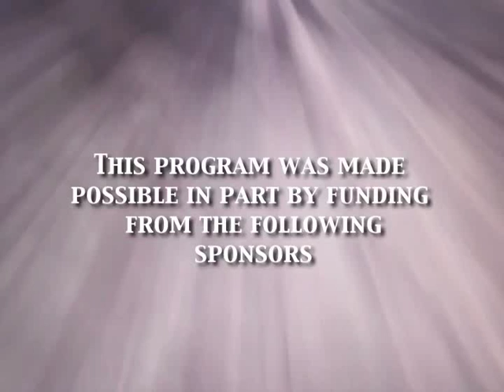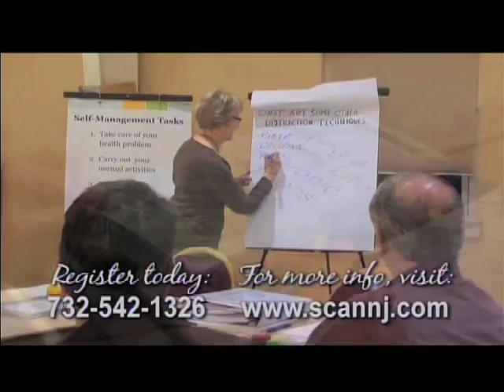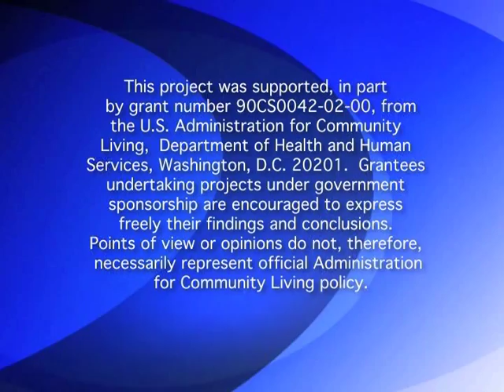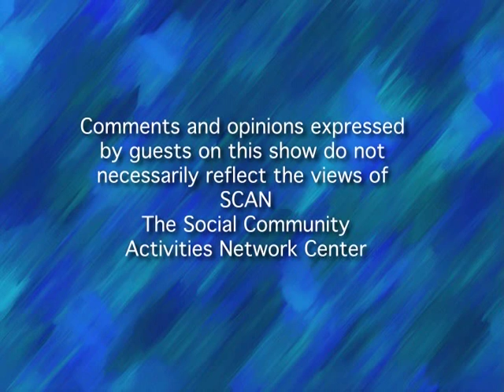SCAN Career Corner #49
Len Kiczek, the host of Career Corner  begins the program with Michael Sirianni, Principal/Director of the Culinary Education Center of Monmouth County. Mr. Sirianni describes the purpose of the school and the type of training that is involved with becoming a chief.

In the second half of the program we meet Nicole Tomlin, an attorney who describes a specialty area of the legal profession that deals with Hipaa regulations. Mr. Tomlin describes why the need arose for these regulations and how the impact it has upon those in the medical profession.